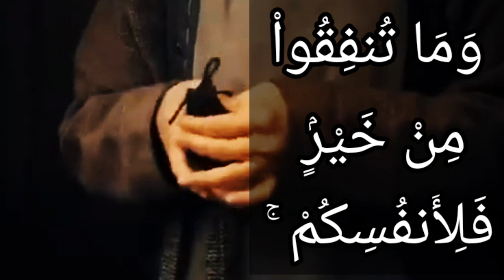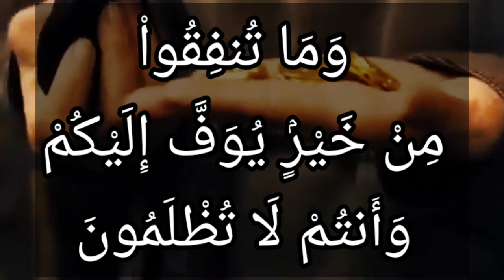تفسير سورة البقرة ٢٧٢: ليس عليك هداهم ولكن الله يهدي من يشاء ۗ وما تنفقوا من خير فلأنفسكم ۚ ...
لَّيْسَ عَلَيْكَ هُدَىٰهُمْ وَلَٰكِنَّ ٱللَّهَ يَهْدِى مَن يَشَآءُ ۗ وَمَا تُنفِقُواْ مِنْ خَيْرٍۢ فَلِأَنفُسِكُمْ ۚ وَمَا تُنفِقُونَ إِلَّا ٱبْتِغَآءَ وَجْهِ ٱللَّهِ ۚ وَمَا تُنفِقُواْ مِنْ خَيْرٍۢ يُوَفَّ إِلَيْكُمْ وَأَنتُمْ لَا تُظْلَمُونَ

التفسير الميسر : لست -أيها الرسول- مسئولا عن توفيق الكافرين للهداية، ولكن الله يشرح صدور مَن يشاء لدينه، ويوفقه له. وما تبذلوا من مال يَعُدْ عليكم نَفْعُه من الله، والمؤمنون لا ينفقون إلا طلبًا لمرضاة الله. وما تنفقوا من مال -مخلصين لله- توفوا ثوابه، ولا تُنْقَصُوا شيئا من ذلك. وفي الآية إثبات صفة الوجه لله تعالى على ما يليق به سبحانه.